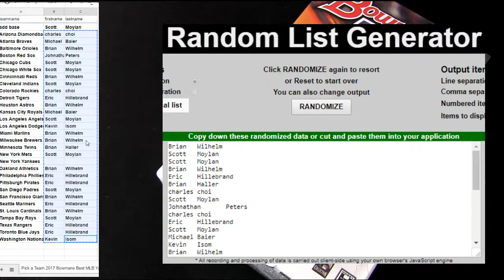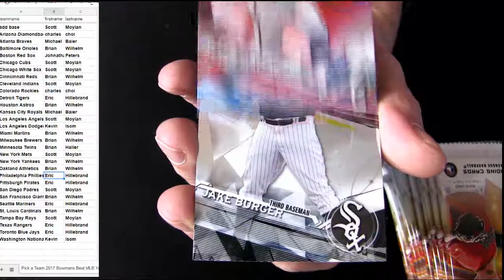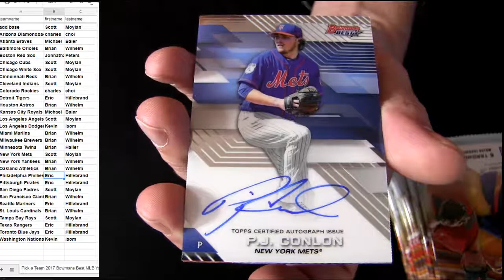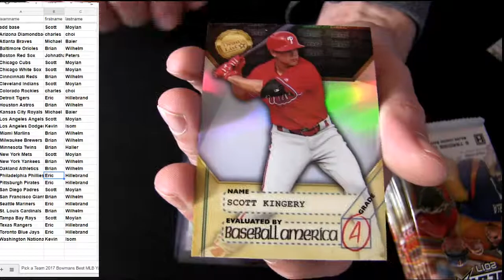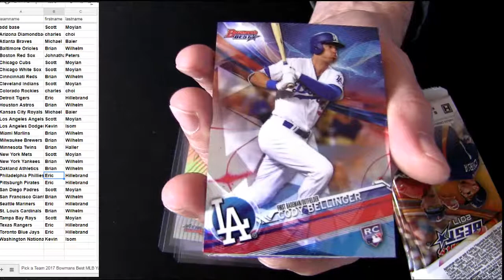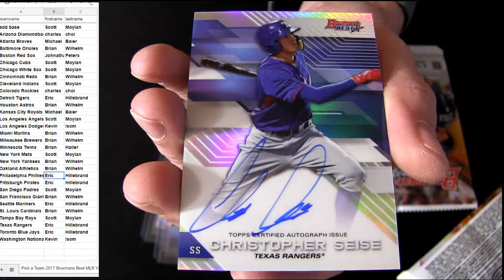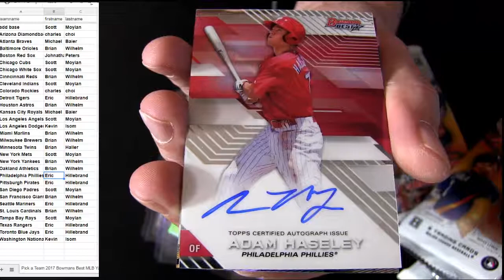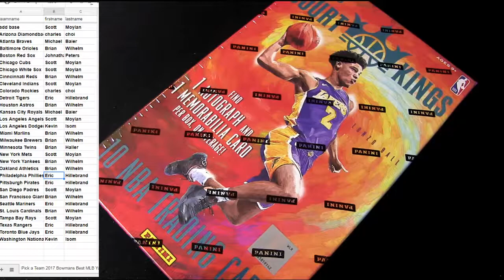17 Bowmans Best #3 MLB